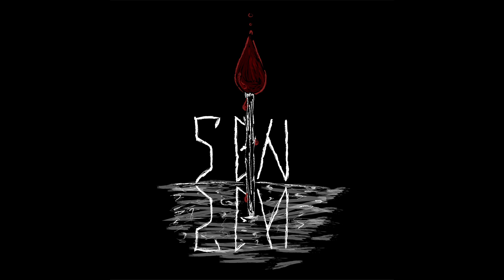Kruczy Sen - Pierwszy Lot (2023)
Pierwszy Lot jest pierwszym albumem Kruczego Snu. Zawiera w sobie rockowe autorskie utwory z elementami folku, stonera i popu. Utwory są różne stylistycznie, a łączy je wspólną wizja i przemyślenia czterech muzyków:
Anna Rząsa- wokal, grafiki (w tym okładka płyty) , teksty
Erwin Rogoża- gitara, wokal, teksty, muzyka, mix i mastering
Emilia Chmurska- bas, grafiki, teksty, muzyka, management
Bartłomiej Jasiński- perkusja, muzyka